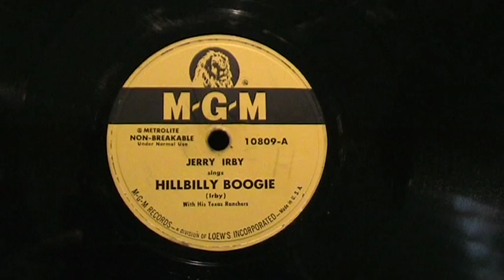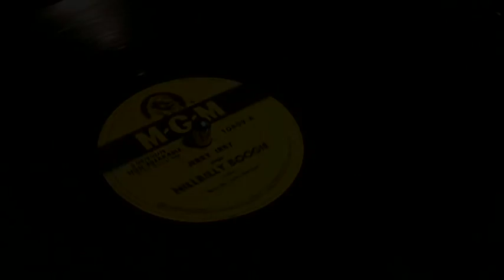JERRY IRBY - HILLBILLY BOOGIE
« Jerry » Irby's career in Country music spanned almost forty years. The list of artists he worked with during that time reads like a WHO'S WHO of Western Swing. It ranges from the likes of Ted Daffan to lesser known Western swing performers such as Bill Mounce And The Stars Of The South. In 1937 Irby was « pickin' and singin' » with the Bar X Cowboys, a first rate Houston based outfit which featured among its number Elmer and Ben Christian, and singer/guitarist Chuck Keeshan, the latter having worked with Leon « Pappy » Self, and who is to found, along joined Ted Daffan's band, The Texans. Irby also spent sometime, in the late thirties ans early forties, with another Houston based ensemble, The Texas Wranglers. This outfit comprised of a number of noted Western swing musicians, including steel guitarist Bob Dunn, bassist Hezzie Bryant, vocalist/guitarist Dickie McBride, Leo Raley (mandolin), Gary Hester (fiddle) and Johnny Thames (banjo). These boys, at one time or another, had played alongside the likes of Floyd Tilman, Aubrey « Moon » Mullican and Cliff Bruner.
Keep boppin'
Borras